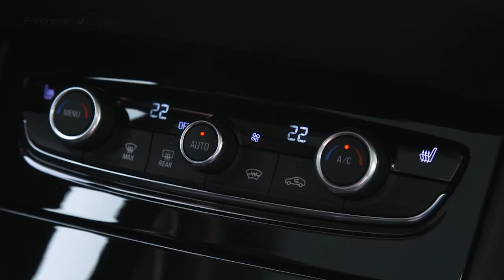Opel Grandland X 2018 | Prueba / Test / Análisis / Review en Español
Potente con clase, atlético y aventurero, así es el Opel Grandland X 2018, que ahora introduce una nueva variante super equipada llamada Ultimate.

Elegante y espacioso el nuevo Opel Grandland X 2018 tiene estilo deportivo con proporciones definidas y mucho espacio. Opel quiere conquistarnos con un SUV que tienes que probar.

Líneas modernas y dinámicas, un atractivo aspecto todoterreno y una posición elevada de los asientos que ofrecen una buena visibilidad general, característica de un SUV, junto con multitud de avanzadas tecnologías, mucho espacio y confort para hasta cinco pasajeros aventureros, además de elementos de seguridad que han obtenido la calificación máxima de cinco estrellas de Euro NCAP: así es el nuevo Opel Grandland X.

Bajo el capó, el Grandland X presenta el nuevo motor tope de gama diesel 2.0 litros de 177 CV/130 kW (consumo de combustible en ciclo NEDC: urbano 5,3-5,31 l/100 km, extraurbano 4,6-4,51 l/100 km, combinado 4,9-4,81 l/100 km, 128-126[1] g/km de CO2) en combinación con la nueva transmisión automática de ocho velocidades especialmente eficiente.

Por otra parte, el nuevo acabado «Ultimate» de alta gama asegura un nivel de confort extraordinario. A partir de 31.350 € (precio de venta recomendado en España con IVA, Impuesto de Matriculación y Transporte incluidos para el motor 1.2 turbo de gasolina con 130 CV), los clientes pueden disfrutar de prestaciones de alta tecnología como la Alerta de Colisión Frontal con Detección de Peatones y Frenada Automática de Emergencia, junto con tecnologías modernas como los faros AFL LED y el Asistente Avanzado de Aparcamiento con cámara de 360° de serie.

Los asientos ergonómicos premium certificados por AGR (Aktion Gesunder Rücken e.V.; Campaña para Espaldas Saludables) para el conductor y el pasajero delantero, la tapicería de piel y la calefacción en los dos asientos delanteros y en los dos asientos traseros exteriores aumentan el nivel de confort.

Las funciones multimedia y la conectividad excepcionales están garantizados por el sistema Navi 5.0 IntelliLink compatible con Apple CarPlay y Android Auto con pantalla táctil en color de ocho pulgadas.

Los smartphones compatibles pueden incluso cargarse de forma inalámbrica. Además, los clientes del Ultimate pueden escuchar su música en el sistema de sonido premium Denon, mientras que la radio digital DAB+ aumenta la capacidad de selección y la calidad del sonido de las emisoras.

El diseño fresco y dinámico del SUV compacto de Opel resulta sumamente llamativo, especialmente con el acabado en dos colores.

El Opel Grandland X 2018 es tan dinámico al conducir como parece y ofrece una cosa por encima de todo: conducción placentera y segura en cualquier época del año y en todas las superficies.

Esto se debe a la tracción electrónica IntelliGrip, que asegura el mejor agarre a la carretera en cualquier situación de conducción.

El conductor puede elegir entre cinco modos de conducción. El sistema adapta entonces la distribución del par a las ruedas delanteras y permite el patinamiento de la rueda si es necesario.

Opel equipa el Grandland X con luz intensa de conducción gracias a los faros delanteros con Sistema de Iluminación Adaptativa (AFL) LED, disponibles de serie con el acabado Ultimate.

Las funciones como la luz de curva, el asistente de luces largas y el mantenimiento automático de la nivelación garantizan la óptima iluminación de la carretera en todas las situaciones de conducción.

El Opel Grandland X 2018 también cuenta con una oferta de primera clase en ultramodernos sistemas de asistencia que hacen más relajantes los viajes: la Alerta de Colisión Frontal con Detección de Peatones y Frenada Automática de Emergencia, la Alerta por Fatiga del Conductor, el Asistente Avanzado de Aparcamiento y la Cámara de visión 360° son solo algunos de los más destacados.